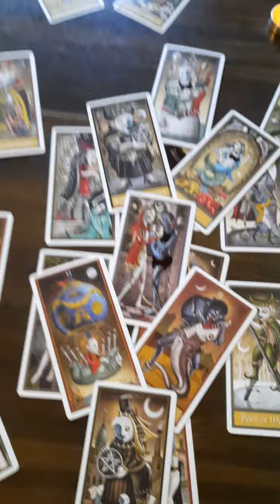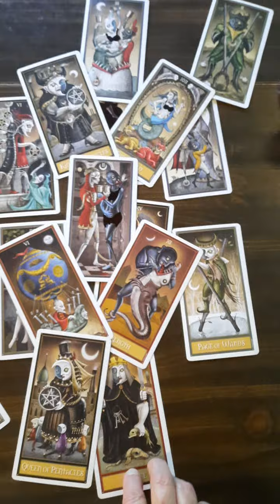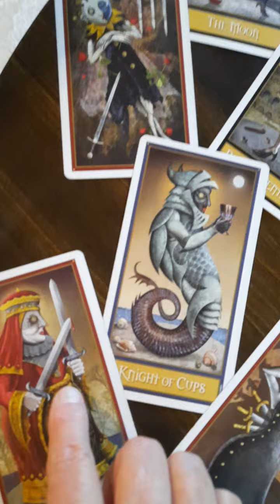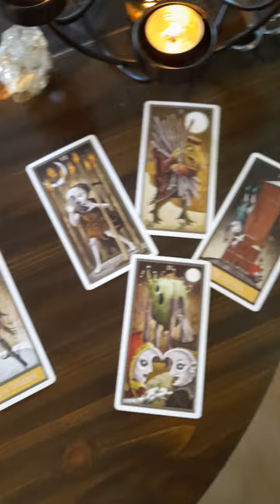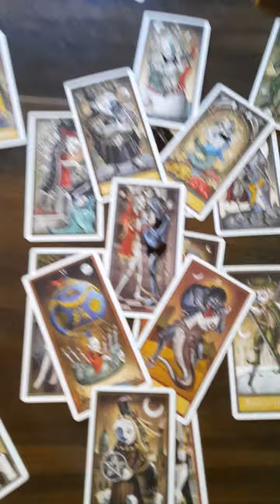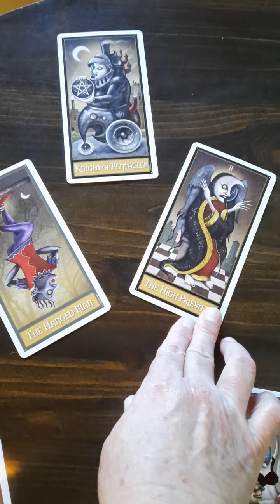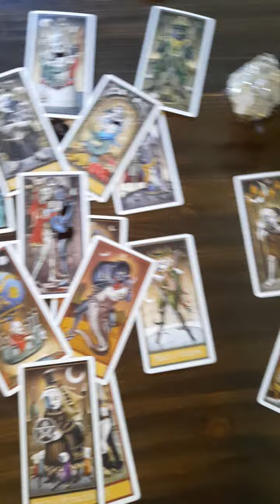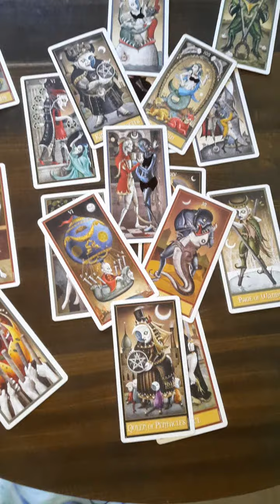9/5/23 Tarot Insight, Mr. T Rumors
realTarotLorriMcCafferty

To view today's full reading on Rumble

This channel provides a free service and is a home production. If my free-flowing organic style is not for you, just happily move on.

Much love,
Lorri